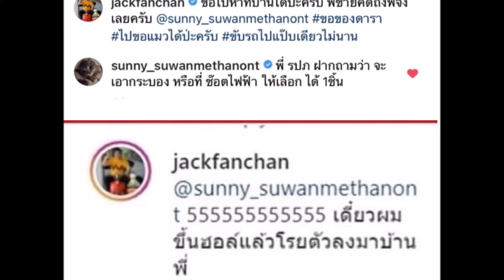แจ็ค แฟนฉัน ลั่นขอบุกบ้าน ซันนี่